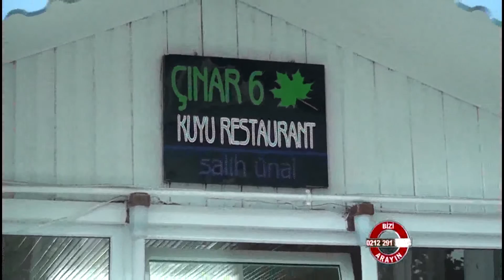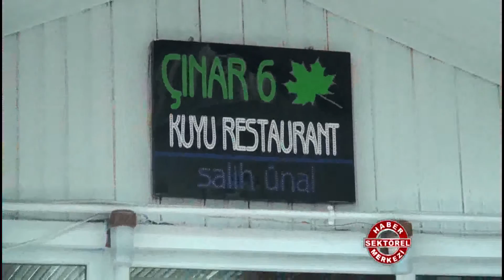Çınaraltı Kuyu Restaurant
Çınaraltı Kuyu Restaurant hakkında bilgi sahibi olmak için videoyu inceleyebilirsiniz